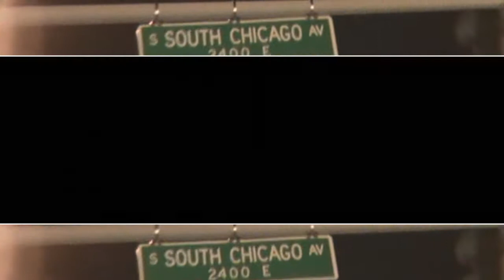shakebag hanna montana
hanna montana.wmv